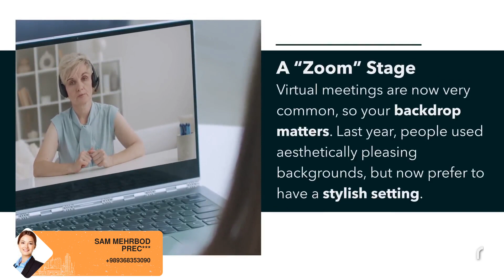Check out my latest video The 6 Top Interior Design Trends for 2021